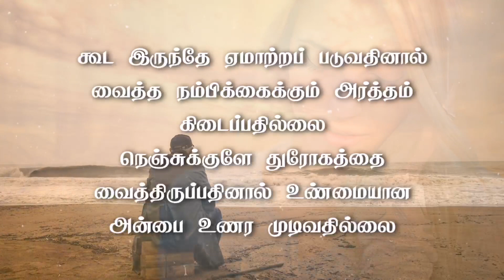Kastam Nastam Status Tamil | Boys Feel | Life pain | Dialogues status | love |Fake| Quotes |kavithai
whatsapp status download best tamil love
whatsapp status video best tamil love
whatsapp status video download cute love
one side love status for whatsapp in tamil
one side romantic love status for whatsapp in tamil romantic love whatsapp status in tamil